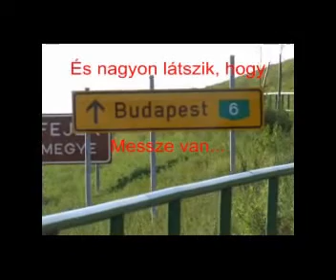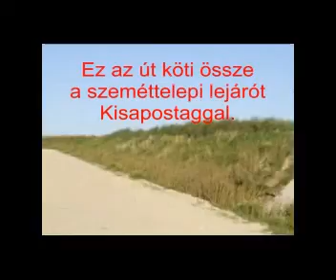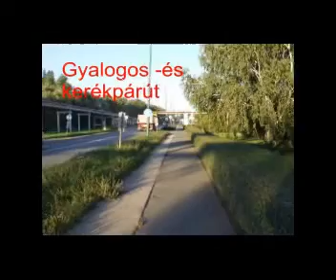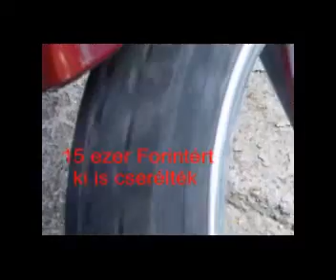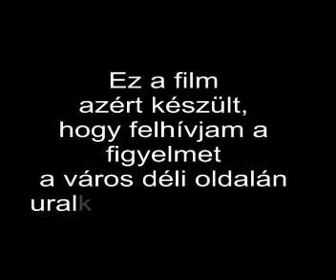Bicycle routes in Dunaujvaros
Így lehet eljutni a Pentele-hídtól Dunapenteléig. Azaz, sehogy!
De inkább nézd meg a filmet!